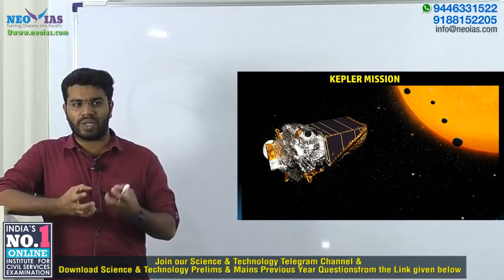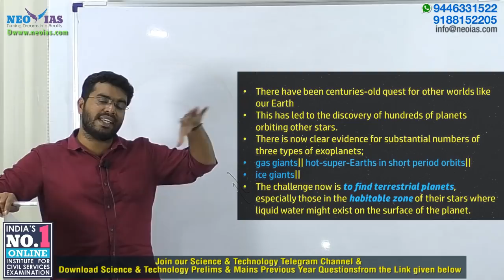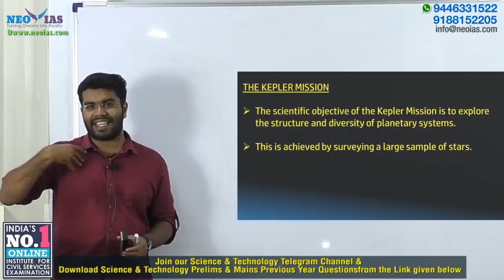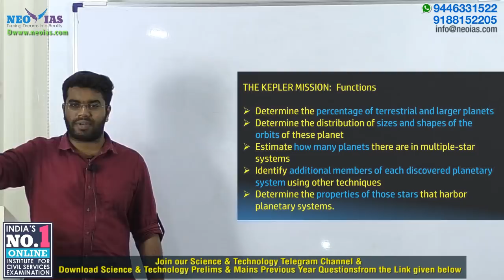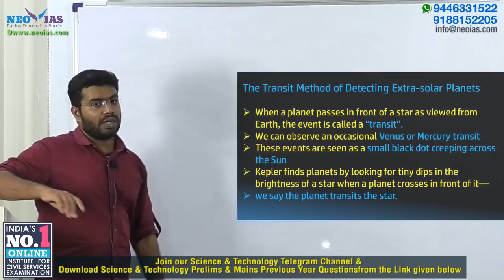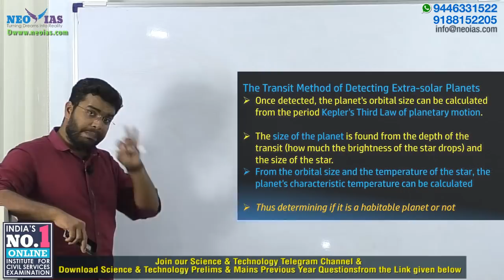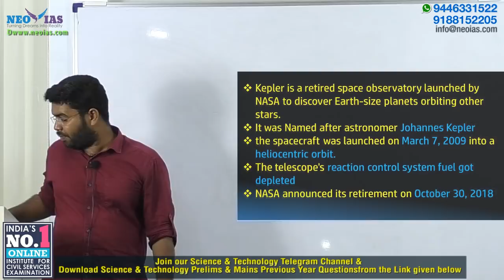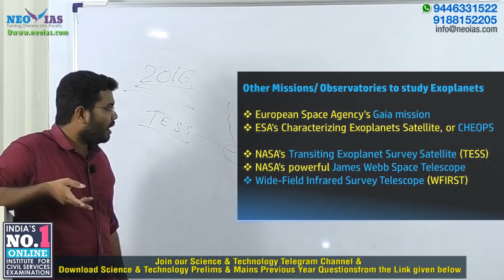3. KEPLER MISSION | MASTERING SCIENCE & TECHNOLOGY | LETS LEARN | EKAM IAS